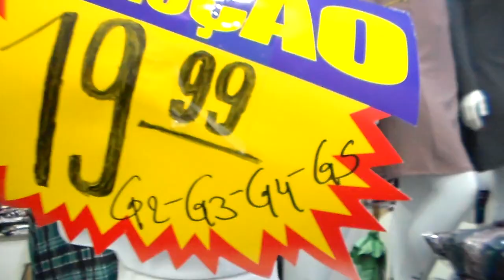MODA EVANGÉLICA E PLUS SIZE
MODA EVANGÉLICA EM TAMANHOS GRANDES NA AV. VAUTIER 111